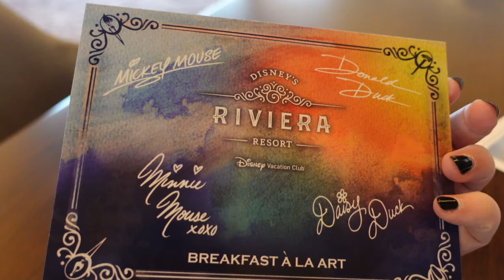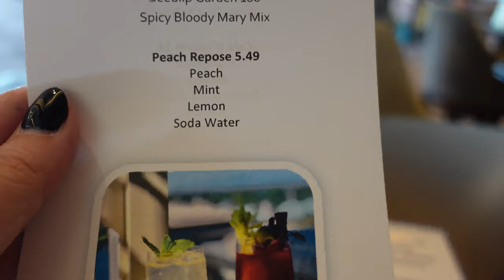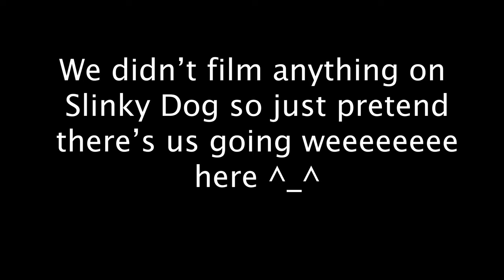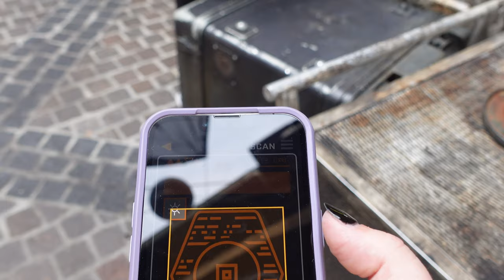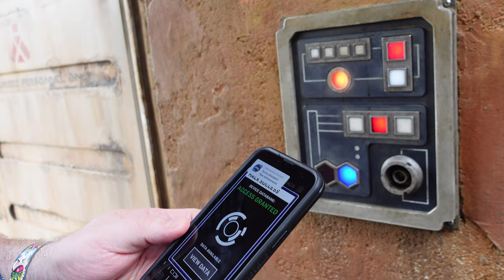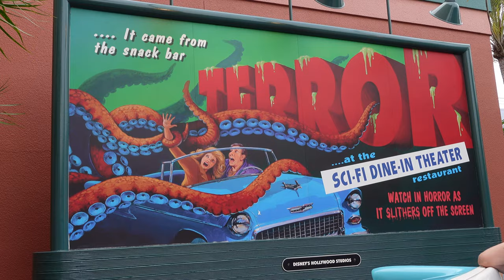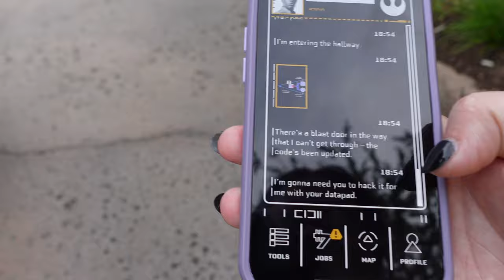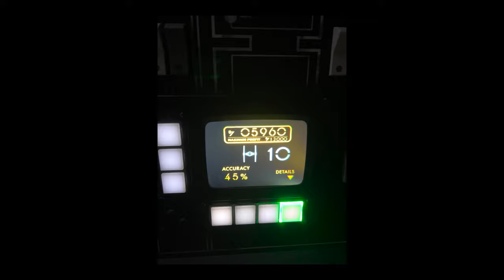Hollywood Studios Genie+ Stacking & Topolino's Breakfast | Walt Disney World May 2022 Vlog 5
We started the day by going to Topolino's Terrace for breakfast. As we were staying at Riviera Resort for this trip, it meant we had a very short trip to get to Topolino's!

Our reservation was at 11am so we had a pretty lazy morning getting ready. We decided to get Genie+ and stack up reservations for later in the day. This isn't a way we've used Genie+ before as we usually just go for whatever is the next available ride, but picking rides every 2 hours for later in the day seemed to work well.

Topolino's food was as tasty as ever, but the real stand out was being able to hug characters again! Topolino's didn't really work well with social distancing as it was hit and miss whether you'd be able to see the characters based on where your table was. Now they're back to coming up to you for photos and hugs! Absolutely brilliant! Donald was particularly cheeky the entire time we were there.

As it's character dining, Topolino's is $42 per adult (excluding tax and tip) for as much as you want to eat, plus additional costs for drinks.

After Topolino's, we headed over to Hollywood Studios. Getting on the Skyliner, we randomly had a gondola that was going off the track at the Caribbean Beach turning circle. It was a pretty weird experience not having the door open!

First stop in Hollywood Studios was Indiana Jones. This is one of our favourites because we love the films. It's a show we'll never grow tired of watching, especially when each time it's slightly different!

Next up after Indy was Toy Story Mania. No redemption arc for Jo yet, but definitely much closer than she's previously been to Andy's score!

A trip on Slinky Dog and Swirling Saucers later, we spent a bit of time using the Disney Play app to explore all the interactions within Galaxy's Edge. Super fun way to spend a few hours interacting with the different vehicles, hacking doors and helping Finn (he's pretty needy so we didn't finish all of that story!).

For tea we ate at Sci-Fi Diner. We've never eaten here before but the food was really good. Absolutely huge portions (soooooo many onion rings for $11!!) and the cheesy B movies and cars were wonderful. Jo had to get a pic with one of her favourites (Rocky Horror Picture Show has a lot to answer for!).

We then went back into Galaxy's Edge for some more Disney Play fun, the bounciest ride on Smuggler's Run ever (sorry pilots, you could not fly!!), before heading back to Swirling Saucers and then Mickey and Minnie's Runaway Railway.

A fantastic day in Hollywood Studios!

External SSD
External SSD Caddy